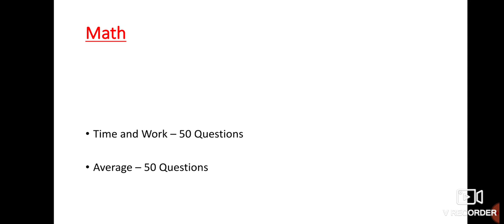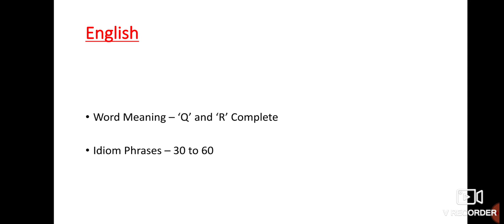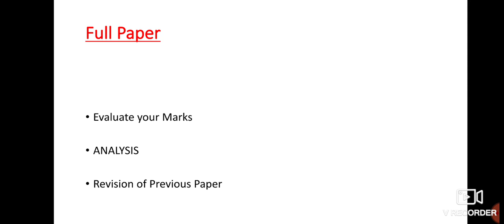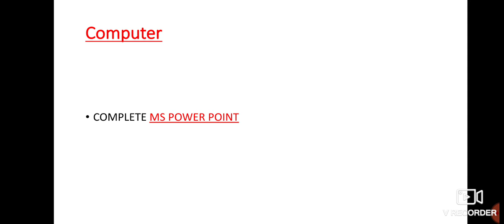2nd Day Target || 9 Days × 9 Hours || Punjab Exams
Join Group ( 9 Days × 9 Hours )